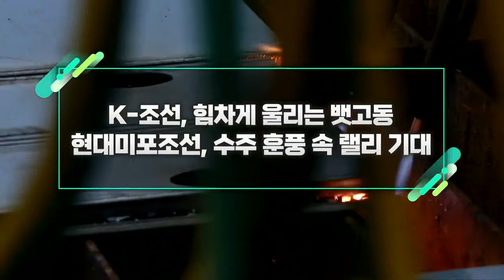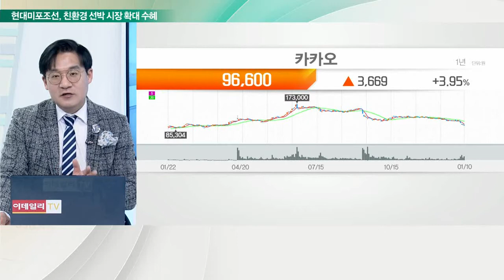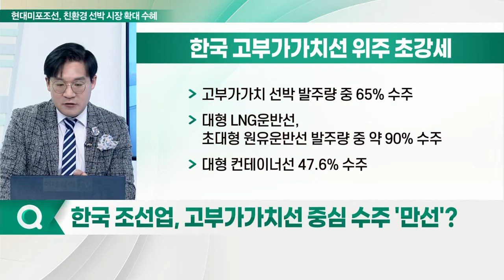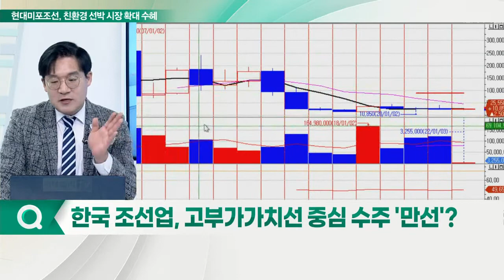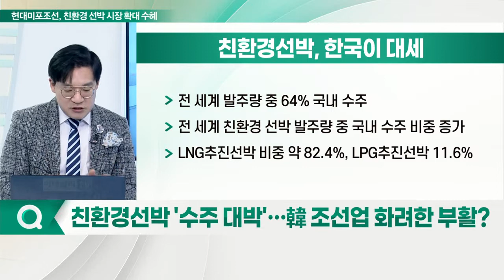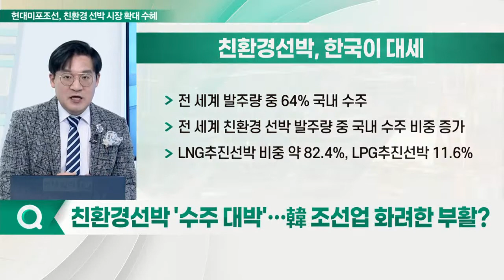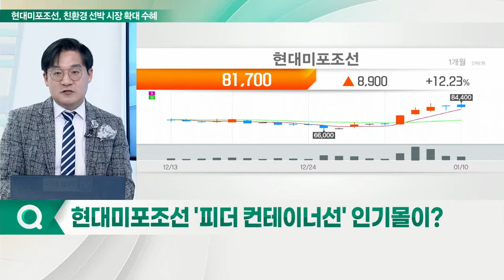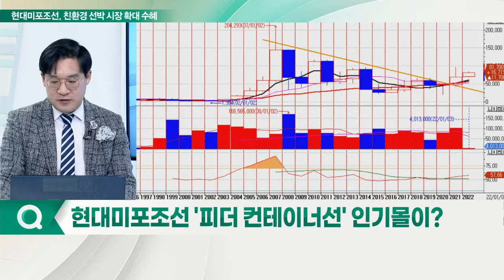현대미포조선, 수주 훈풍 속 랠리 기대... K-조선, 힘차게 울리는 뱃고동_신소장의 시그널 (20220111)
현대미포조선, 친환경 선박 시장 정조준

Q. 한국 조선업, 고부가가치선 중심 수주 '만선'?
- 조선사, 지난해 8년 만에 최대 수주 실적 달성
- 고부가·친환경 선박 분야 수주 1위
- 전체 수주량 중국 1위, 한국 2위
- 고부가가치 선박 발주량 중 65% 수주
- 대형 LNG 운반선, 초대형 원유 운반선 발주량 중 약 90% 수주
- 대형 컨테이너선 47.6% 수주

Q. 친환경 선박 '수주 대박'… 韓 조선업 화려한 부활?
- 전 세계 발주량 중 64% 국내 수주
- 전 세계 친환경 선박 발주량 중 국내 수주 비중 증가
- LNG 추진 선박 비중 약 82.4%, LPG 추진 선박 11.6%

Q. 국제해사기구(IMO) 탄소감축 강화… 영향은?
- 선박 온실가스 배출
- 2030년 40%, 2050년 70% 수준까지 규제 강화 검토
- 선주 사용 친환경 LNG 연료 추진 선박 발주 대세

Q. '피더 컨테이너선' 인기몰이?
- 피더 컨테이너선: 3000TEU 미만의 소형 컨테이너선
- 단거리 오가는 피더 컨테이너선 3,824척
- 주로 수주하는 1500~3000TEU 선복량 1,431척
- 그리스 캐피탈 마리타임, 1800TEU급 피더 컨선 3척 주문
- 수주 규모 9,600만 달러 (약 1,155억원)
- 글로벌 선사, 피더 컨테이너선 확보전
- LNG 추진 친환경 추진 기술 중요